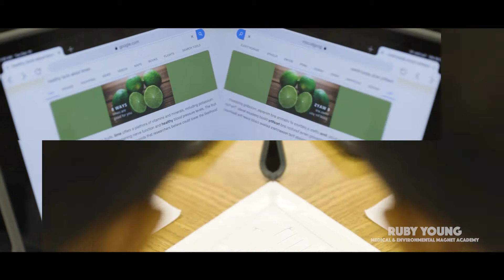Ruby Young Medical & Environmental Magnet Academy powered by DeSoto ISD A2E2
Did you know that Desoto ISD’s Ruby Young Medical and Environmental Sciences Magnet Academy students get hands on experience in medicine and environmental conservation? Help your child find their passion and work toward success!